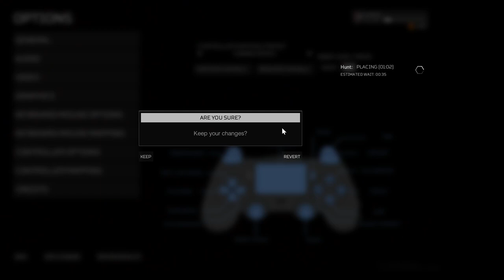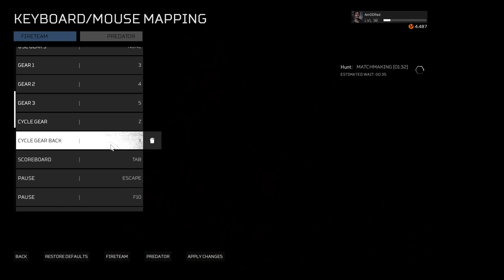Проба игры - Predator: Hunting Grounds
Сегодня я решил поиграть-показать Predator: Hunting Grounds. Некоторые товарищи заинтересовались, так что вот моё мнение :)

Итак, игра стремится быть каноном, но, имхо, канон тут такой же как и в Aliens: Colonial Marines - вроде как есть, но тут только франшизообладатели решают, продолжат ли они с этим работать или нет. В целом, я скептически смотрю на серию "Хищника" после "Хищников", и последняя "Добыча" вообще никак не вдохновила. Мне кажется, при всё при том, что Хищник и Чужой - это разные идеи, как минимум, на игровом поле боя их можно и нужно сталкивать, чего, может быть, и не скажешь, про киновселенную.

Что касается игры, то она вся крутится вокруг столкновения 4 наёмников и 1 хищника - есть и другой режим, на 8 игроков, что бы там ни было, но в него никто не играет, я, по крайней мере, в своё время не нашёл людей. Как Хищник вы в 3ьем лице бегаете по деревьям и уничтожаете крутых людишек, а крутые людишки, вы в 1ом лице бегаете по земле и уничтожаете людишек попроще, а иногда и Хищника. Но чаще Хищник - вас, потому что жуткий дисбаланс. Чуть освоившись в игре за пришельца, вы станете имбо-машиной…

В целом, играть весело, люди находятся. Однако, за пределами сессии нет ничего интересного, бесконечный гринд скинов с казино-ящиками уныл, гринд аудиозаписей - кто их вообще слушает? - не вдохновляет, а там ещё односторонний оружейный грейд на 10 уровней, и какие-то недельные задания… В общем, без искорки. Убрать бы весь этот гринд к чертям было бы получше, как мне кажется. Но если вам идея таких короткосессионных набегов понравится, то будет окей. Контент сделан отлично, а вот геймдизайн средненький. Но всё же это не просто очередной продукт по франшизе.

= Содержание =
04:50 - Просмотр наёмников
11:05 - Просмотр Хищников
20:35 - Просмотр приватной игры
23:45 - Первая игра за наёмника
34:10 - Вторая игра за наёмника
44:20 - Кастомизируем Хищника
50:35 - Третья игра за Хищника
55:10 - Встреча с неизвестным Т-боди
1:06:30 - Лёгкое обобщение